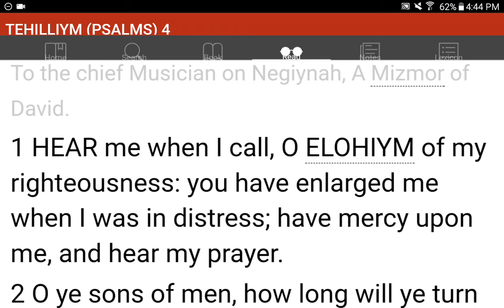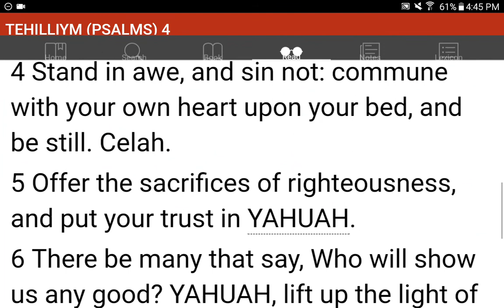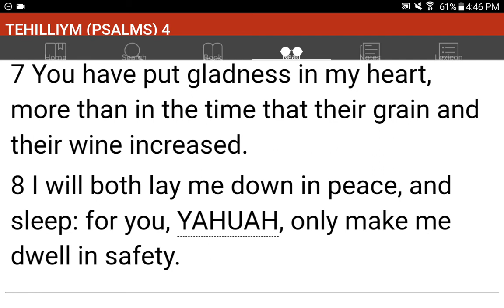💜h?™ "What's the MOST HELPFUL & SIMPLEST WAY that WORKS?"™ GIVE 1P/Month NOW! GCash